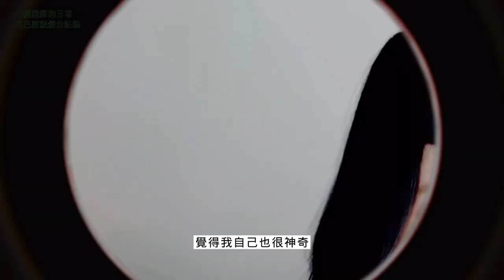髮型師的日常｜自己剪頭髮全記錄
平常都只是自己剪瀏海，
覺得方便又快速，
這次想要嘗試整個髮型都自己剪，
也會自己剪頭髮留下一個紀錄，
你也有過自己剪頭髮的經驗嗎？

曾經有人說過：
「自己幫自己剪頭髮更能學會如何剪頭髮」
你也這麼認為嗎？

嗨嗨我是Sandy張3D
很開心又在這個頻道見面囉，
好囉那我們就繼續看下去囉☝️

方便觀看影片時間片段：
～02:55 剪瀏海
～04:41 剪一邊鬢角
～06:12 分區、枕骨區頭髮推掉
～07:42 整體髮型初步完成
～結束 洗髮、細節調整、剪髮完成

還可以在這裡找到我👇👇👇

斐瑟旗艦 ￼
02）27785185
北市仁愛路四段151巷32號B1
（明曜百貨後面第二條巷子）

3D聊頭髮｜漂髮篇｜漂頭髮的時候要注意些什麼呢｜顧客在漂頭髮的時候最害怕什麼呢？

3D聊頭髮｜如何快速創造多重底色？！